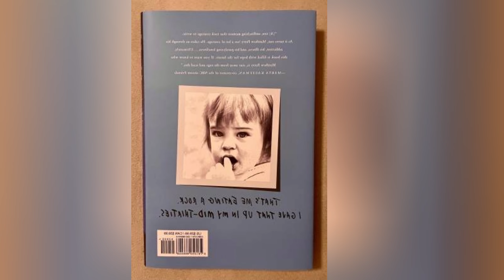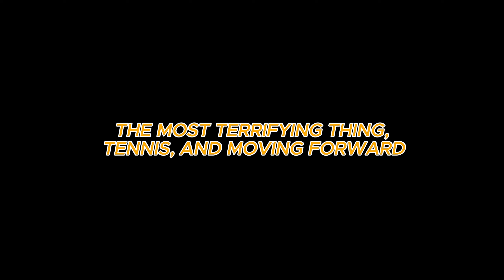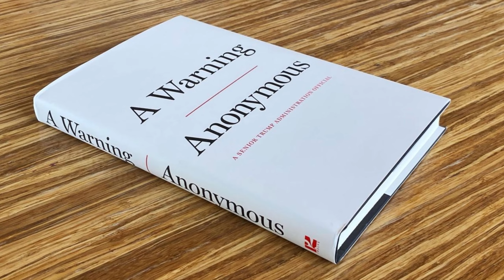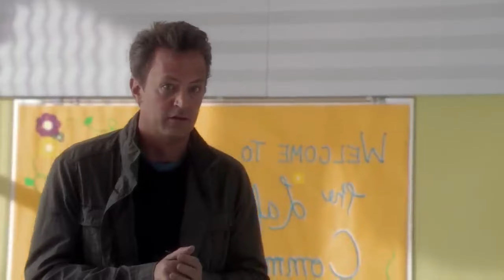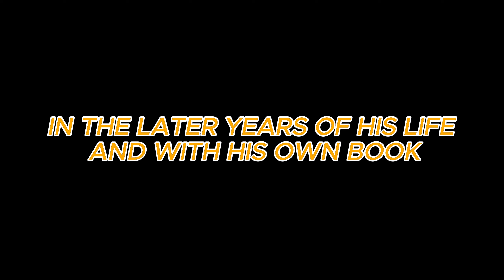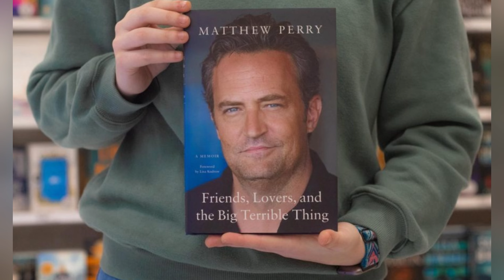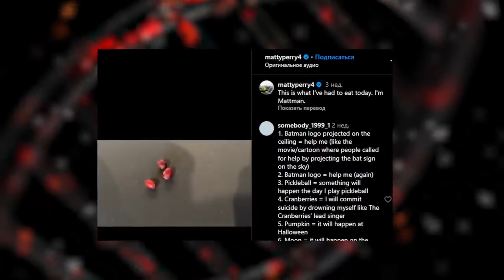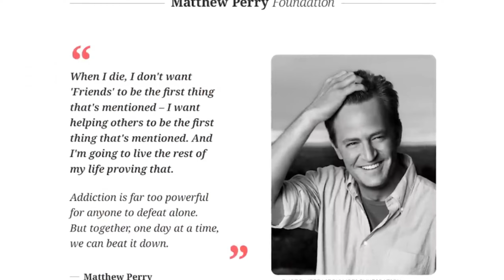The Tragic Fate of Comedian Matthew Perry || Full Biography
I continue to come back to this undeniable truth: I am still alive. With odds like that, those three words are more miraculous than you can imagine." He had many friends, yet he felt incredibly lonely. He concealed the childhood wounds and self-doubt behind his bright humor. He didn't want to be remembered only by the name Chandler Bing, and he saw his mission as helping those lost in life.
Today on "The Famous People" channel, we will tell the story of Matthew Perry, a comedian with a tragic fate, a life cut short too suddenly. What made fourteen-year-old Matthew start drinking? What did he pray for three weeks before starting the world's most famous television show? What connects Perry and his famous character, Chandler Bing? Who does Perry regret breaking up with the most? We will discuss this, as well as his "Friends," his fans, and a big revelation in today's video. It will be both fun and poignant, but you're sure not to be indifferent. Sit back, and let's begin.

00:00 - INTRO
01:13 - UNHAPPY CHILDHOOD
09:30 - THE MOST TERRIFYING THING, TENNIS, AND MOVING FORWARD
12:45 - CAREER BEGINNINGS
18:41 - CHANDLER, WE FELL IN LOVE
24:00 - REAL "FRIENDS" AND THEIR KEYS TO SUCCESS
29:26 - HIS RELATIONSHIP WITH A STAR AND A BIG MOVIE
35:23 - STRUGGLING WITH ADDICTION AND CONTINUOUS WORK
42:59 - THE FINAL SEASON OF "FRIENDS" AND WHAT CAME NEXT
50:32 - IN THE LATER YEARS OF HIS LIFE AND WITH HIS OWN BOOK